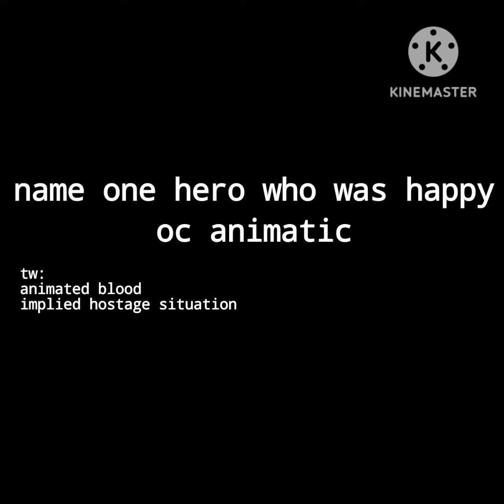name one hero who was happy || oc animatic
the audio is just perfect, i haven't gotten the chance to do much with their story since i just created them so yeah.

enjoy the angst?